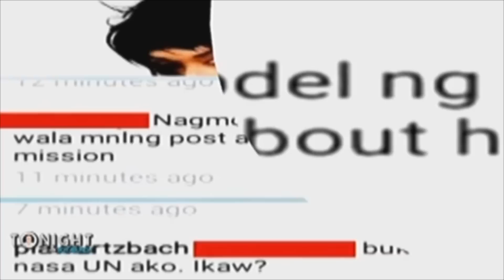TWBA: Pia answers back fiercely at a basher!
Miss Universe 2015 Pia Wurtzbach fires back at a basher who gives a derogatory comment on her Instagram post.